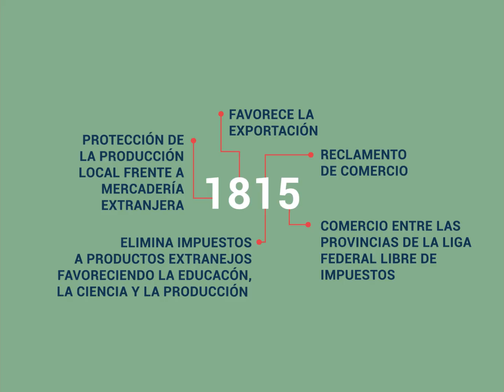UEU Presi 2